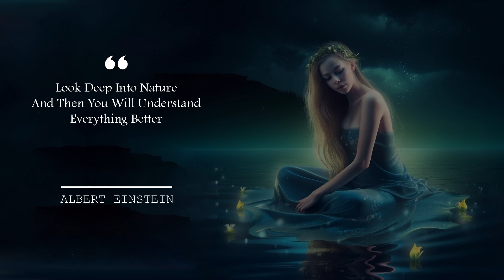Nature's Harmony | Piano and Birdsong Relaxation | For Meditations and Study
Nature has a unique way of calming our minds and uplifting our spirits, and music that incorporates natural sounds can enhance this experience even further. "Nature's Harmony: Piano and Birdsong Relaxation" is a serene and soothing music title that brings together the gentle melodies of a piano with the tranquil sounds of birds singing in the background. With its calming and rejuvenating effect, this music can help you unwind after a long day, meditate, or simply enjoy a peaceful moment in nature, no matter where you are. So sit back, relax, and let the harmonious blend of music and nature take you on a journey of tranquility and serenity.
More Music for your inner peace and a better mood

Love & Blessings
Rhythmic Room.